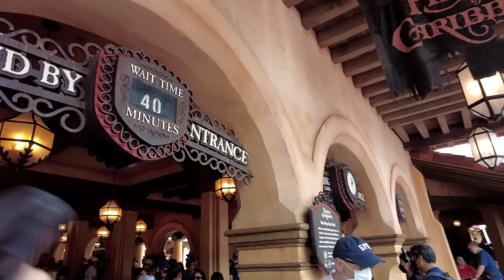ACTIVIDADES para hacer en MAGIC KINGDOM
Recuerda que podes viajar a Disney vos también! Contactame!
✈️Necesitas ayuda para gestionar tu viaje a Disney?
Soy agente especializada en Disney y Universal, contáctame
💌MD: Instagram
🧜🏻‍♀️Hola a todos! Yo soy Luli y les doy la bienvenida a mi canal, hablamos sobre viajes a Disney Wolrd, cómo gestionarlo, películas, historia y todo sobre el mágico Disney!!!
♥️Subscríbete! No decepciones a Mufasa!
Subimos vídeos Martes y Viernes!